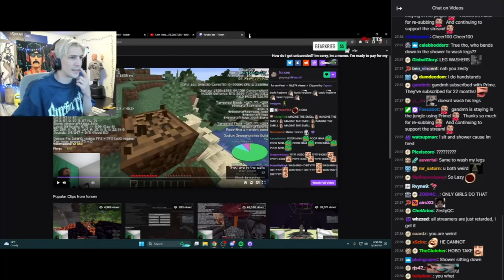xQc Reacts To Forsen Laughing at People Who Wash Their Legs In The Shower